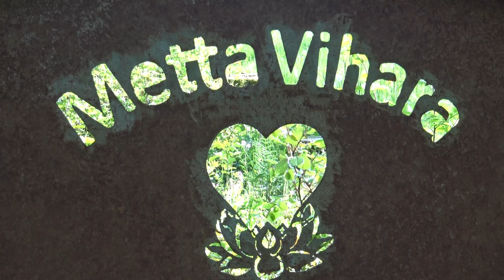Liliths & Merlins Lamm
Eine Freudensquelle: der Kleine wurde am 31.03. um ca 23:45 Uhr geboren. Viel Freude beim Ansehen.
Vielen Dank an Volkmar Weede für die Musik, Titel "Happy Ghatam"